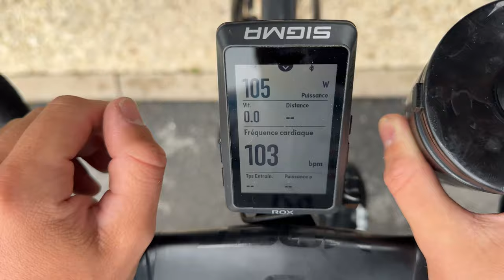MA PREMIÈRE COUPE DE FRANCE SUR UN CONTRE LA MONTRE PAR ÉQUIPE ... EN VÉLO DE ROUTE !!?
J'ai participé à ma première Coupe de France N3 lors de ce contre la montre par équipe, une superbe experience !

Ce que j'utilise pour filmer :
📹 R6 II

JE FAIS LA COUPE DE FRANCE DE CONTRE LA MONTRE PAR ÉQUIPE EN VÉLO DE ROUTE !!?

00:00 - 00:21 : Intro
00:21 - 06:00 : J-1
06:00 - 07:45 : Avant Chrono
07:45 : Le Chrono